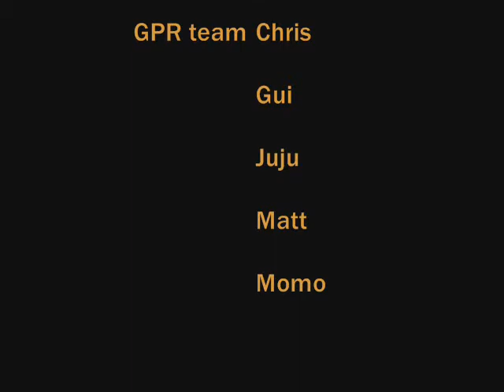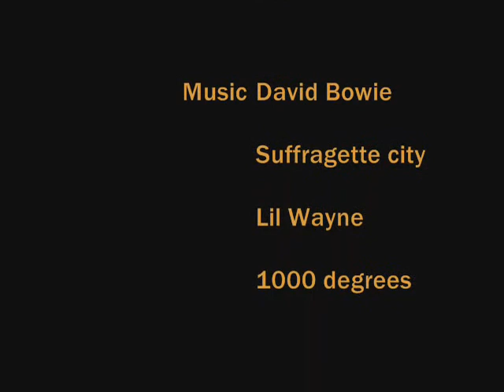dolby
la video Dolby de la team GPR en son surround !